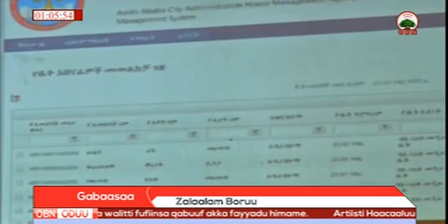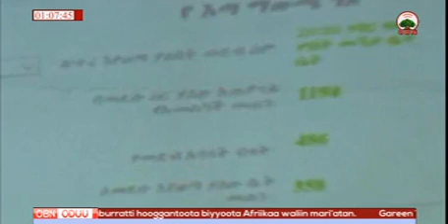Oduu galgalaa 02 10 2010